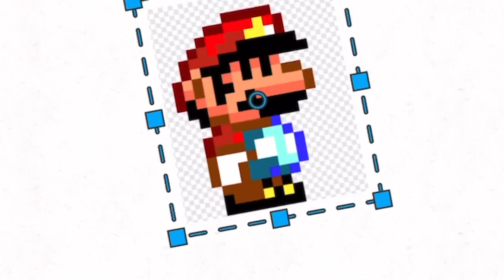That guy using the toilet in taco bell